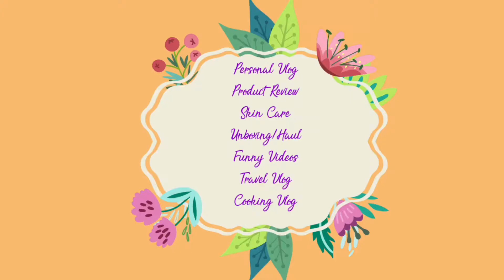SHEIN HAUL AFFORDABLE FASHION STYLE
See you on my next one. Thank you Stay safe.